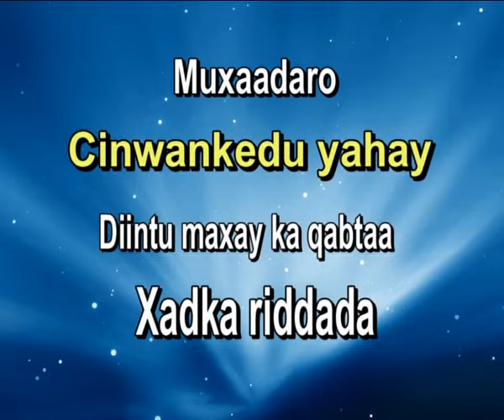Xadka riddadu Maxay diintu ka qabtaa sh.M.Cabdi Umal Q2aad